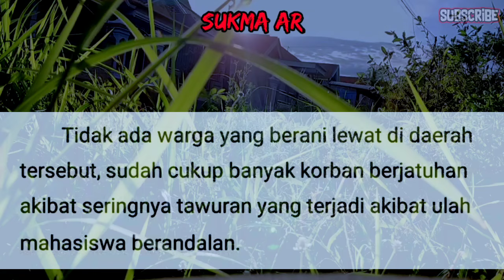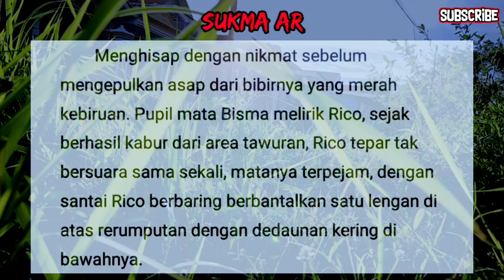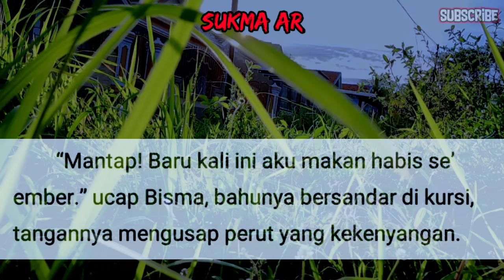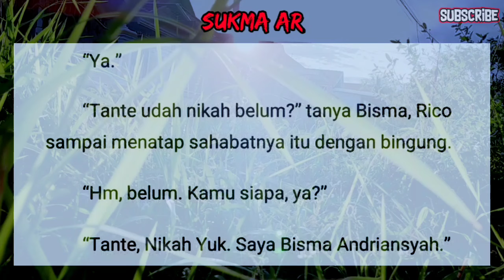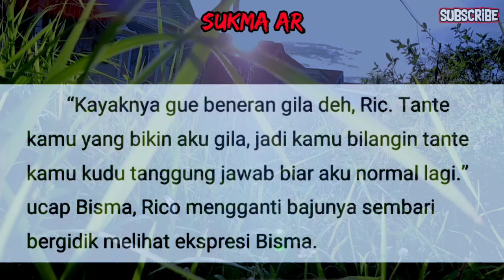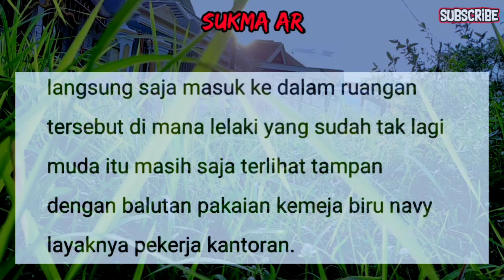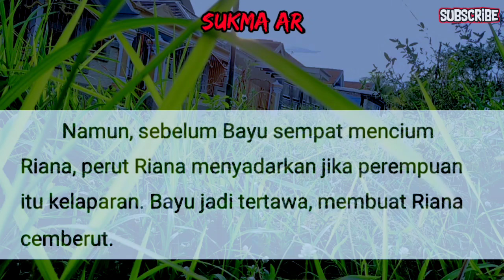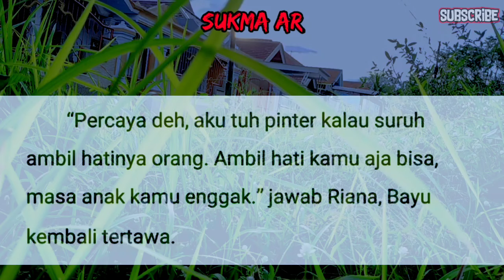Pesona Calon Ibu Tiriku Bikin Aku Panas Dingin || Cerpen Romantis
Dalam video ini kami akan membagikan cerita seru yang menarik buat kalian semua tentang Kisah PESONA CALON IBU TIRIKU BIKIN AKU PANAS DINGIN